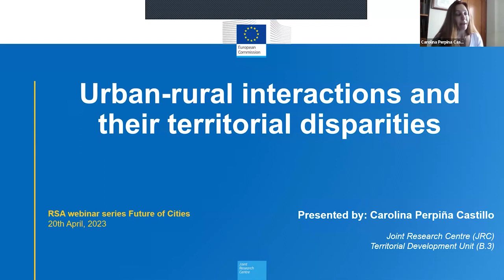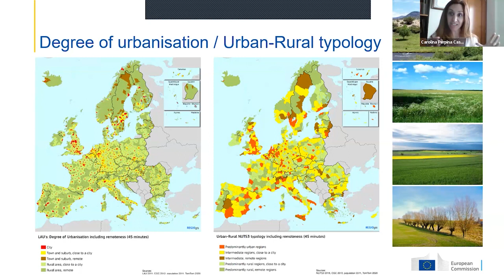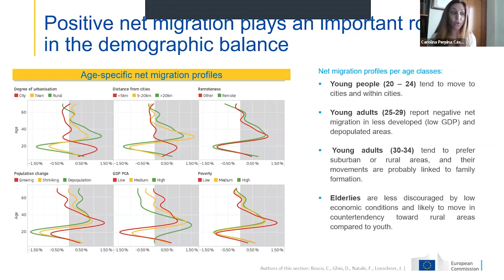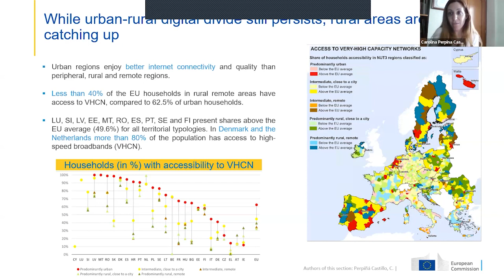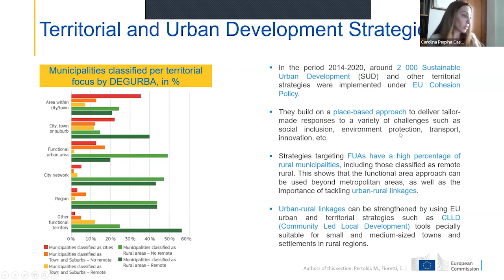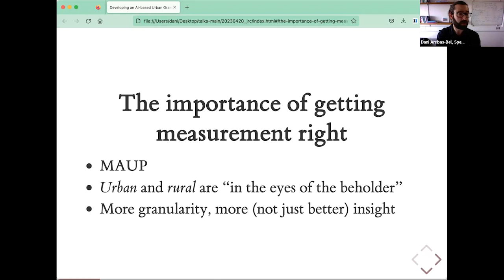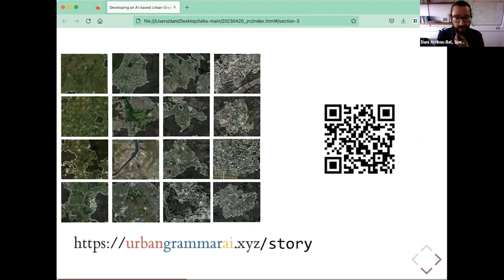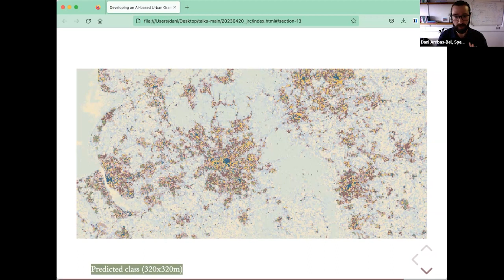JRC Webinar Series: Urban-rural interactions and their territorial disparities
Speakers:
Carolina Perpiña Castillo, Joint Research Centre, European Commission
Daniel Arribas-Bel, University of Liverpool, UK
Chair: Heike Mayer, University of Bern, Switzerland